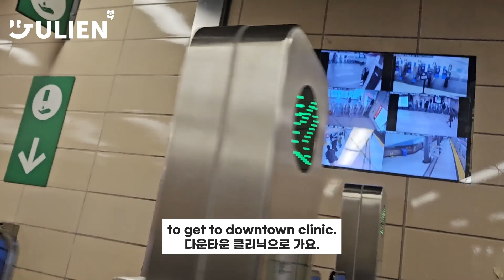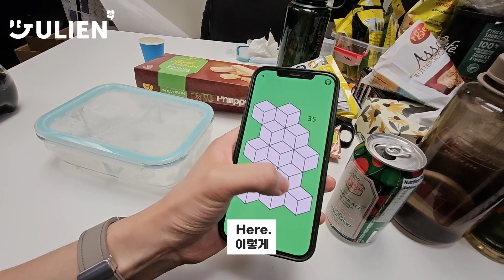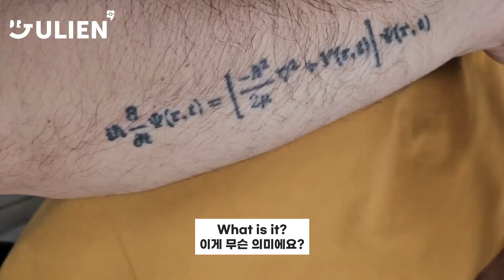My Staff Wears a Diaper to Work... | vlogTO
T.O. Orthodontist's Vlog

Timestamps ⏱️
0:00 TTC
0:30 Clinic
0:58 Getting Ready
1:47 First Patient
2:14 Lunch Time
2:55 Chinese Patient
3:45 End of Day